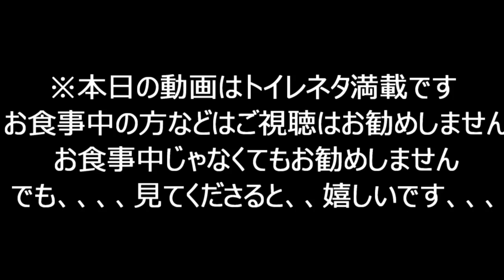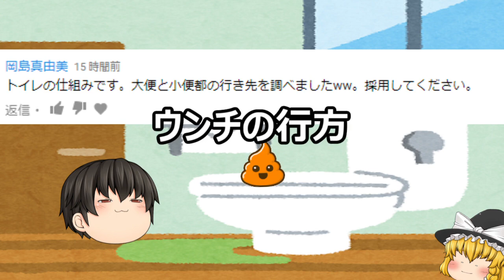【ゆっくり茶番】視聴者様にやった事ある自由研究を聞いた結果が、、、エグ過ぎた( ;∀;)※お食事中の方などはご視聴にご注意ください【視聴者様自由研究#1】